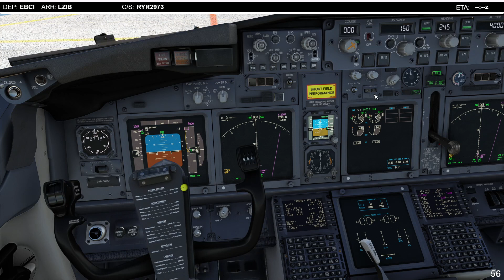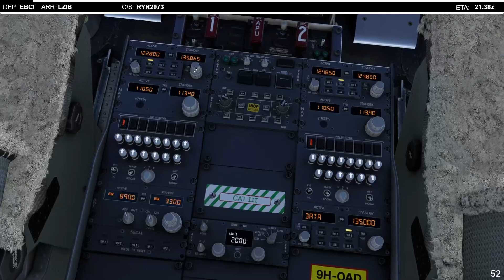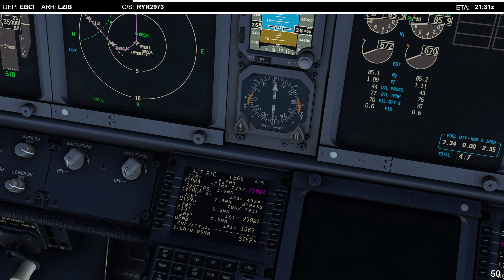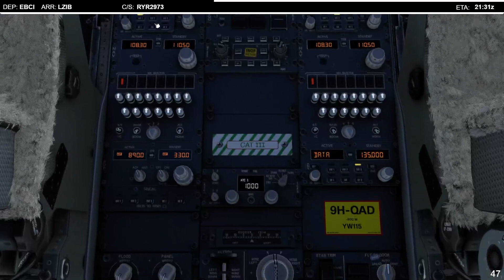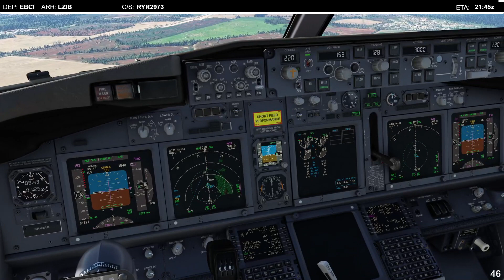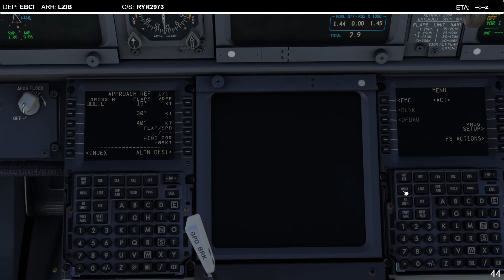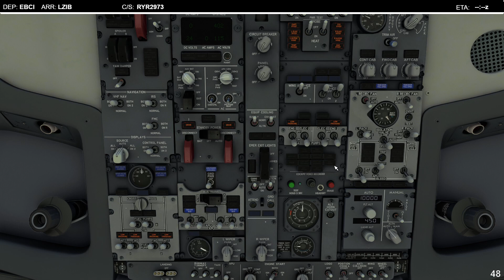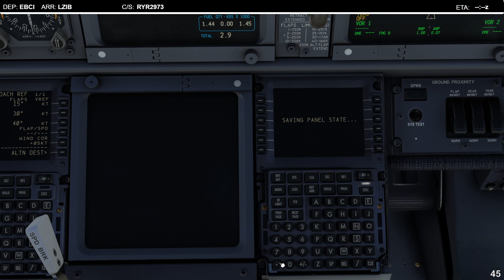Charleroi (CRL) ✈️ Bratislava (BTS) | RYR2973 | PMDG 737-800